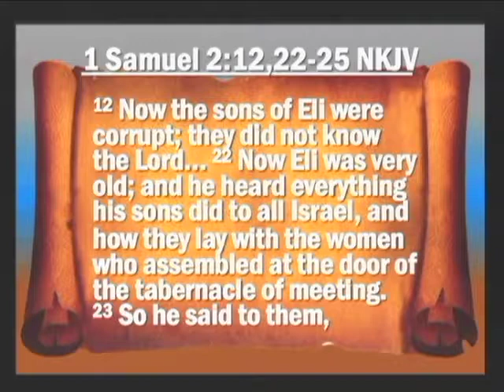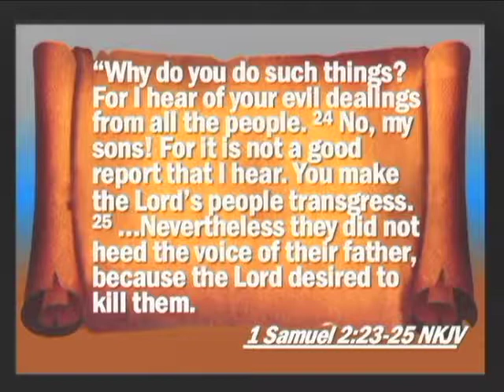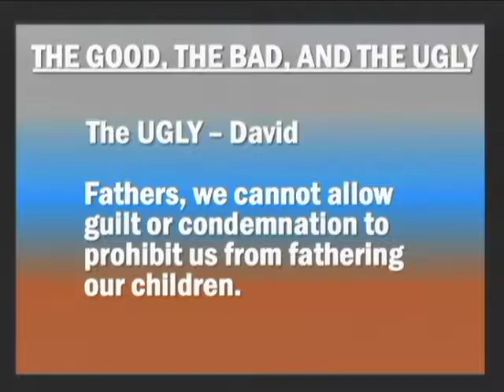HLDY03-Fatherhood: The Good, The Bad, and The Ugly-Part 4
This is Part 4 of the message, “Fatherhood: The Good, The Bad, and The Ugly.” Fathers are instructed in the Word on what TO DO and a what NOT TO DO regarding their children. Just like an automobile manufacturer must honor its warranty, God is obligated to step in when you follow His User Manual. “Fatherhood: The Good, The Bad, and The Ugly.”